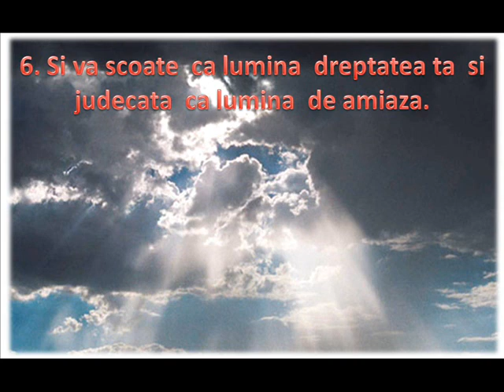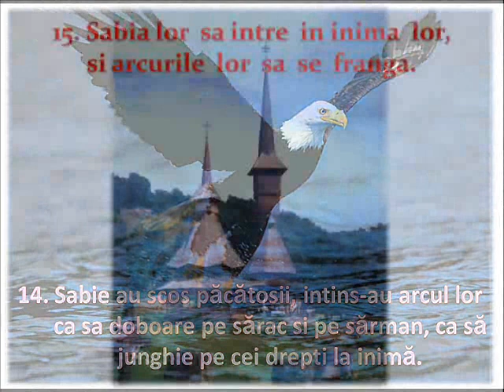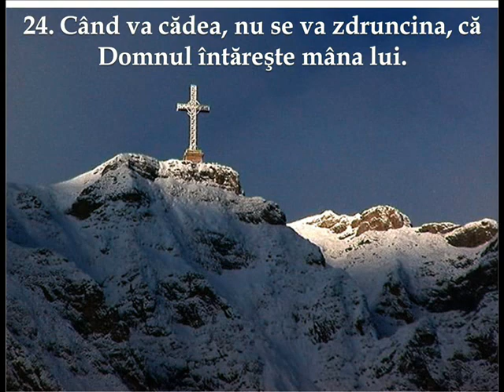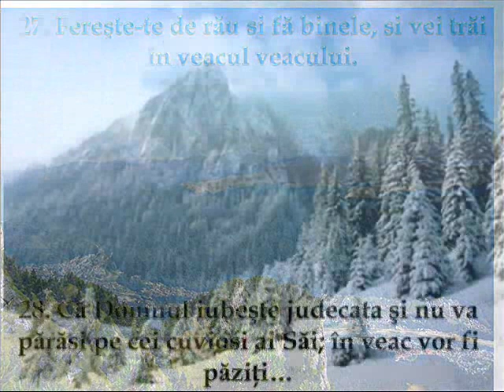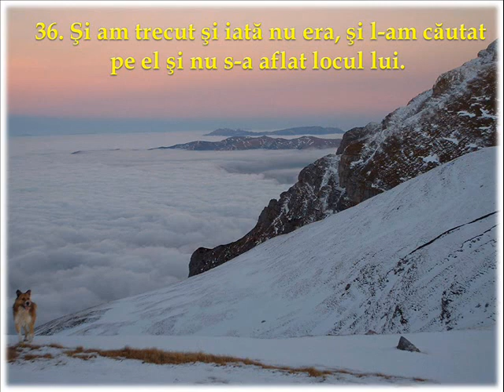Psalmul 36 - Dacia Ortodoxa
Traim timpuri ciudate. Daca vrem sa supravietuim ca natie, trebuie sa unim Principiile si Morala parintilor nostri cu singura credinta nealterata de o lume nebuna - Ortodoxia.